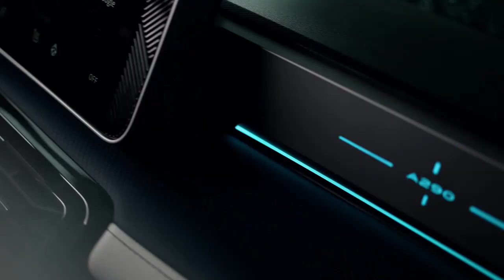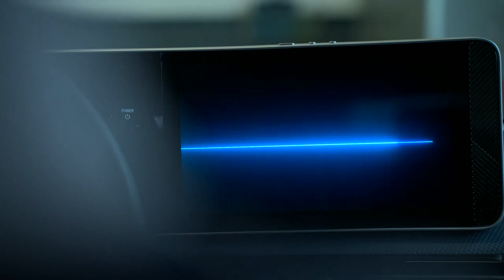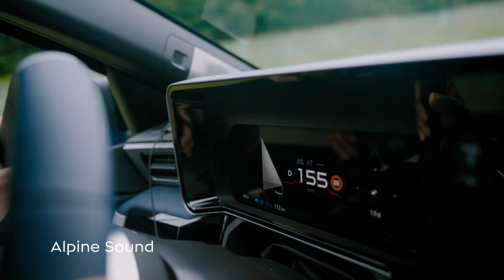NEW 2025 Alpine A290 - Renault 5 electric becomes a 220 hp sports car?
This is the introduction of Alpine A290, the hot sedan of the electric era
Alpine ushers in a new era with the launch of the A290, that of the electric sports car in Alpine mode, respecting the three pillars of the brand: performance, agility and lightness, as well as French know-how. The A290 is a new gateway to the Alpine world and inaugurates Alpine's 100% electric Dream Garage. A GT C-Crossover and the new A110 will join the A290.

The A290 integrates all the sensations so popular behind the wheel of the A110 into an urban sports car. Developed in perfect alignment with Alpine's DNA, the A290 is compact and agile, offering easy-to-use performance while ensuring comfortable everyday use. Its Ampere-derived electric platform and energy services to optimize home charging, including Mobilize Power and V2G bi-directional charging, integrate it into a complete electric ecosystem providing the best possible experience.

With its avant-garde design, its first-rate technical characteristics, its ultra-comprehensive connectivity and its numerous driving customization possibilities, the Alpine A290 is a true Alpine, a new generation designed to enter the electric era. It has been designed to appeal to a new male and female clientele, some of whom will be performance-oriented, while others will be more style-oriented. The A290 is assembled at the Douai Manufacture, within ElectriCity. The electric motor is also manufactured in France at the Cléon Megafactory. The battery will be produced in France from summer 2025.

"Our Alpine A290 is the first model of a new electric generation, inaugurating our Dream Garage in the most beautiful way. This urban sports car marks the introduction of Alpine to a wider audience and resurrects a forgotten category, the hot sedan, so appreciated for the driving pleasure it provides."

L'Alpine A290 est le premier modèle d'une nouvelle génération électrique, inaugurant de la plus belle des manières le Dream Garage. Cette sportive urbaine marque l'introduction d'Alpine auprès d'un public plus large et ressuscite une catégorie oubliée, la berline chaude, tant appréciée depuis le plaisir de conduire qu'il procure.

Element of one -BlauDisS

► Different Playlists According to Brand